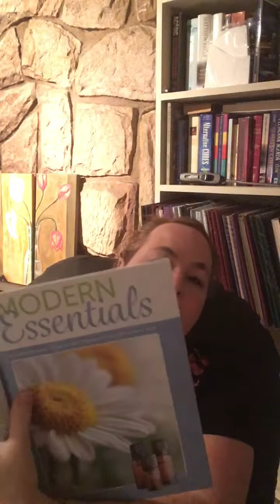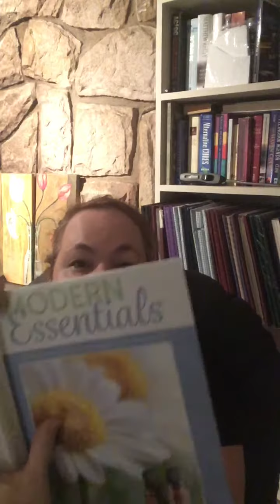Focus on Geranium